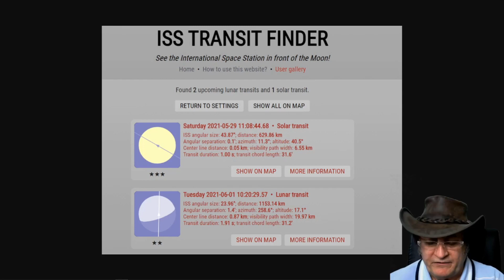ISS Solar Transit 29-May-2021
Solid globe evidence and that is the observable reality. Sometimes the ISS passes in front of the Sun...
Infra-red photography with a solar filter installed.